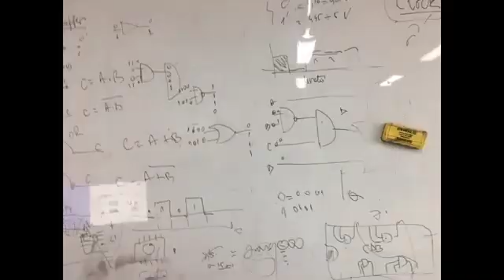EURO ELECTRONICA - partea a XXXIX - a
Toate drepturile producătorului și autorului sunt rezervate. Utilizarea neautorizată acestei înregistrări prin copiere, împrumut, prezentare publică sau transmitere radio și TV este strict interzisă și se pedepsește conform legii. Pentru posturile TV sau publicațiile online care vor să difuzeze acest videoclip, vă rugăm să ne contactați redacția MAGAZIN CRITIC.